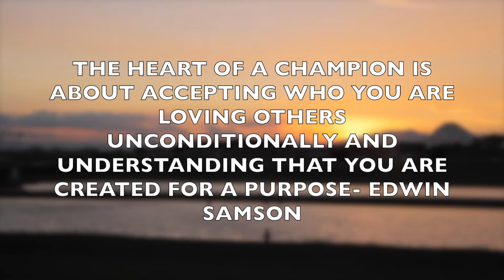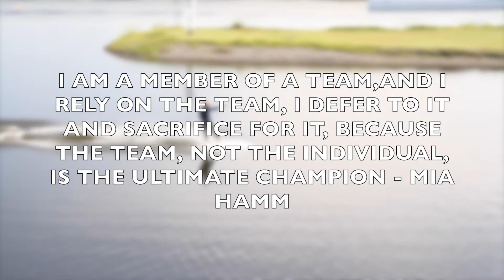RQP Trading Team Building at Pradera Verde Lubao Pampanga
Workplace of Winners facilitated RQP Staff for their annual Team Bldg event. It was held at Pradera Verde Lubao Pampanga.